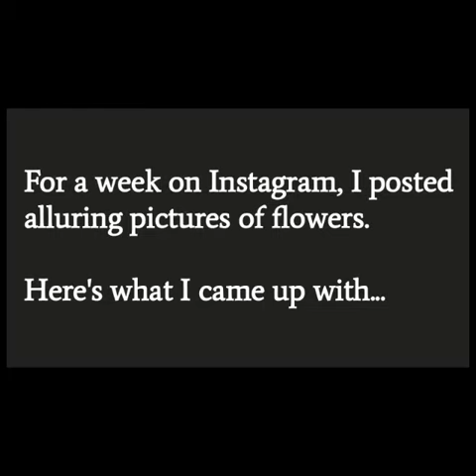Fascinating Flower Photography!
Made with Photogrid.

Go to fancyflowerweek on Instagram to see all posts.